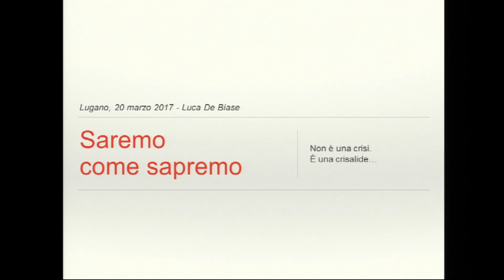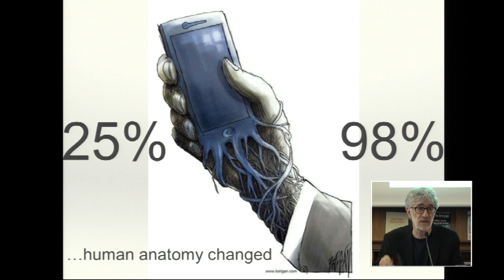Come cambia il corpo umano dotato di smartphone?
Möbius 2017. Luca De Biase parla del futuro digitale. Il futuro non si prevede. Si inventa.